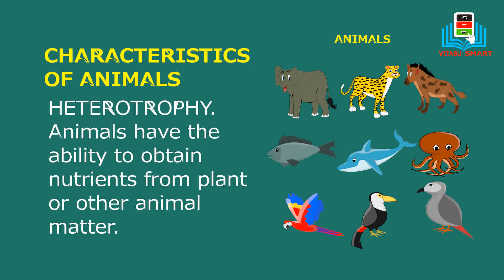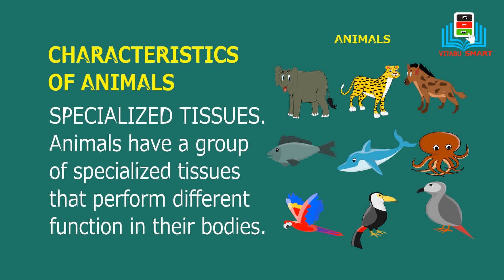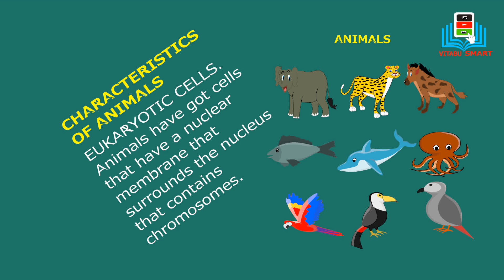characteristics of animals for kids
this video teaches kids about the different characteristics of animals.